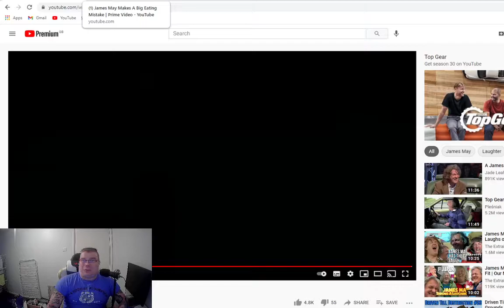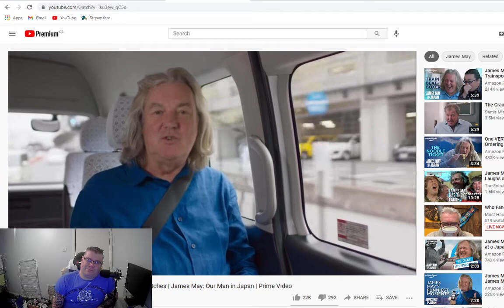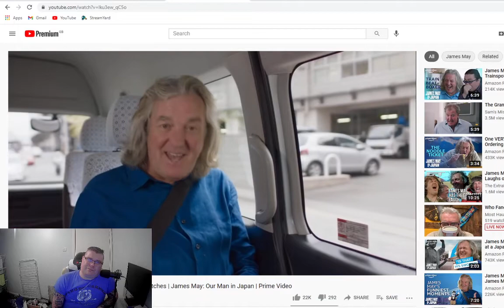James May funny Romanian Sat Nav & Man in Japan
some very funny videos featuring James May from Top Gear and Grand Tour.

In the first video James and Oz Clark take a look at various languages that are on their Sat Nav (i have Homer Simpson and John Cleese on mine) trying to guess what countries Oz is choosing on their Sat Nav which when they choose Romanian it turns out to be extremely funny and shows that men never grow up.